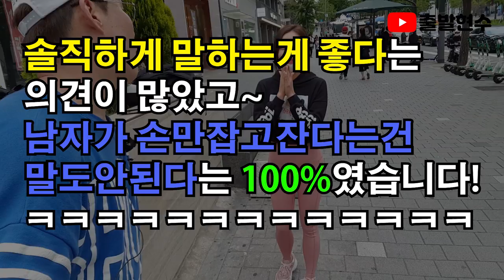(sub)손만잡고잔다고 속인남자vs그걸믿고가서 실망한여자! 누가죄인인가?[출발현수의 길터뷰]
손만잡고잔다고 속인남자vs그걸믿고가서 실망한여자!
누가죄인인가?